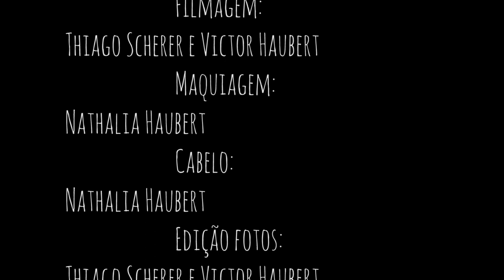Les Colines - Produção de Moda - FEEVALE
Trabalho do grupo Luane Miguel, Gabriela Ermel e Mauren Maurer para a cadeira de Produção de Moda, da professora Ana Hoffman.

Modelo: Nathalia Haubert
Fotografia/vídeo: Thiago Scherer e Vitor Haubert